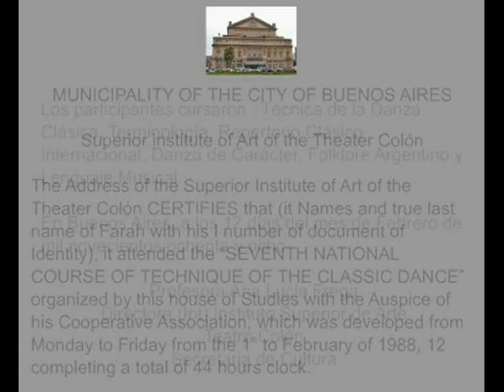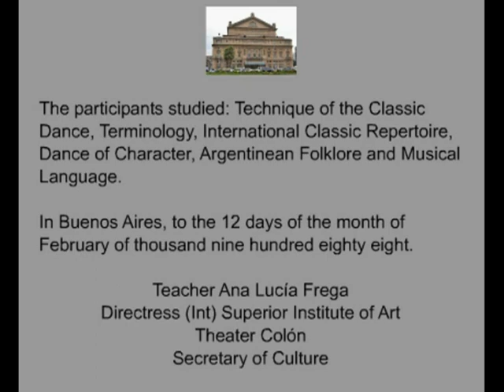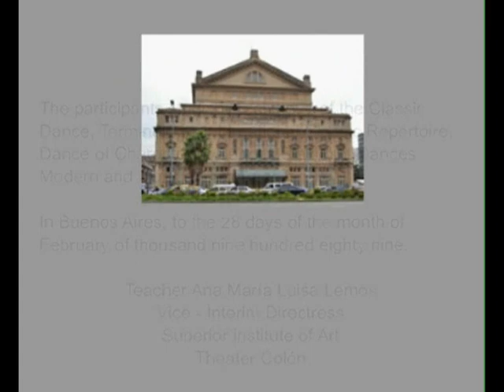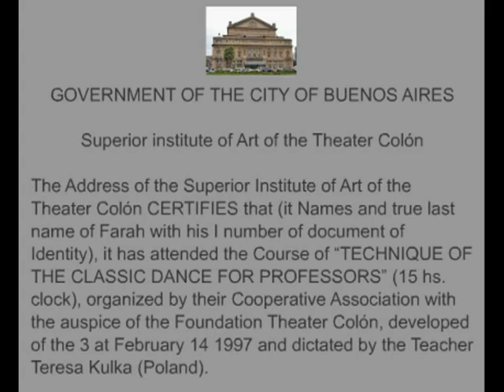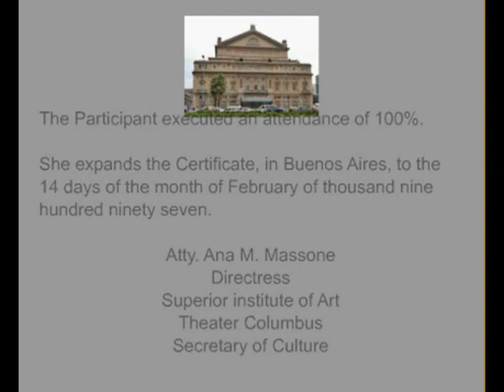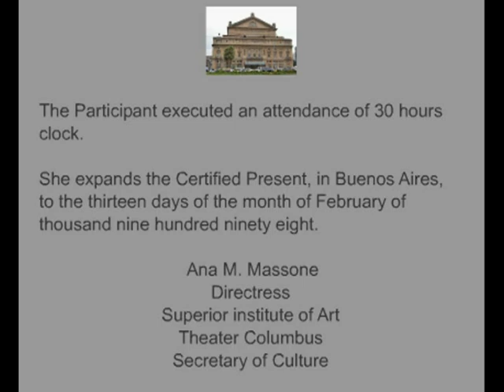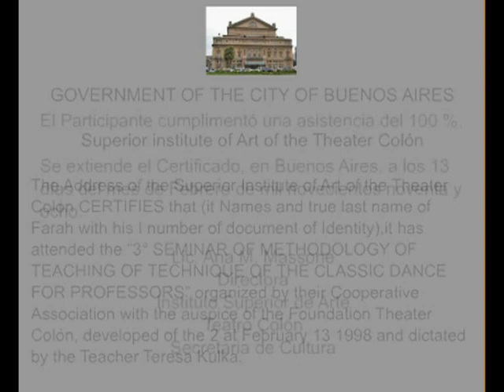Farah Danzas Clàsicas Teatro Colòn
Farah les comenta que en su carrera de Danzas Clàsicas tuvo la oportunidad de estudiar en varias oportunidades en el Teatro Colòn en Capital Federal , Argentina. Tomò varios Cursos y Seminarios durante varios veranos : 7° Curso Nacional de Técnica de Danzas Clásicas ( Técnica de la Danza Clásica, Repertorio Clásico Internacional, Danza de Carácter, Folclóre Argentino, Terminología y Lenguaje Musical), 8° Curso Nacional de Técnica de Danzas Clásicas ( Técnica de la Danza Clásica, Repertorio Clásico Internacional, Danza de Carácter ( Danza Eslava) , Danza Moderna, Terminología y Lenguaje Musical), 1° Seminario de Metodología de Enseñanza de Técnica de la Danza Clásica para Profesores y Clases Especiales para Profesores (Metodología de la Enseñanza para la Danza Clásica con la extranjera Teresa Kulka de Polonia.( Con el auspicio del Teatro Colón) y Técnica especial de la Danza Clásica para Profesores Recibidos) y 3° Seminario de Metodología de Enseñanza de Técnica de la Danza Clásica para Profesores ( Metodología de la Enseñanza para la Danza Clásica con la extranjera Teresa Kulka de Polonia. ( Con el auspicio del Teatro Colón). Farah tiene todos los certificados de estudio con su Nombre y Apellido verdadero y con su Numero de Documento de identidad.
Nota:  Farah utiliza el Apellido Materno para trabajar con la Danza, es Marca Registrada dentro de Argentina.

Farah tells them that in his career classical dances had the opportunity to study several times at the Teatro Colon in Buenos Aires, Argentina. It took several courses and seminars for several summers: 7 ° National Technical Course Classical Dance (Classical Ballet Technique, Repertoire International Classic, Character Dance, Argentine folklore, Terminology and Language Musical), 8, National Technical Course Dance classics (classical Ballet Technique, Repertoire International Classic, Character Dance (Dance Slav), Modern Dance, Musical Terminology and Language), 1 ° Workshop of Methodology of Teaching classical Ballet Technique Classes for Teachers and Special Teachers (Teaching Methodology for Classical Dance with Teresa foreign Kulka Poland. (sponsored by the Teatro Colon) and special Technical Teacher Received Classical Dance) and 3 rd Seminar on Methodology of Teaching Classical Ballet Technique for teachers (Teaching Methodology for Classical Dance with Teresa foreign Kulka Poland. (sponsored by the Teatro Colón). Farah has all transcripts with your real Name and your ID card number.
 Note: Mothers Maiden Name: Farah used to work with the Dance, is a Registered Trademark in Argentina.